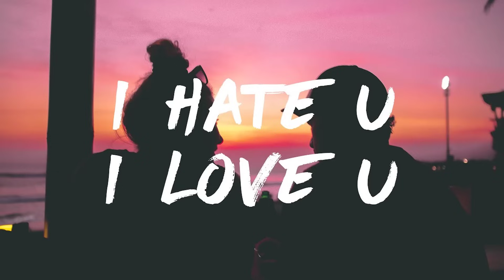gnash - i hate u, i love u ft. olivia o'brien (1 Hour)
Welcome To oNE Hour , A Music Channel Dedicated To Bringing You The Best Of The Best Music Tracks!!